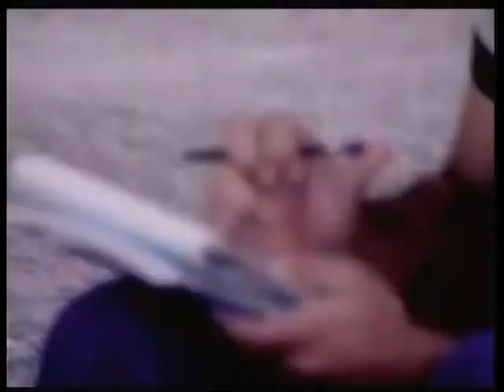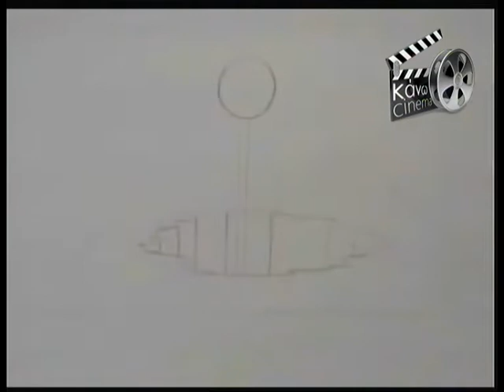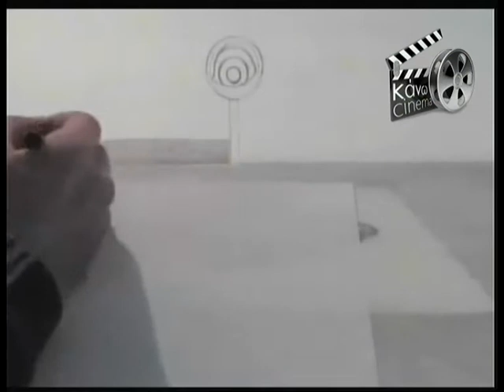27.10.2013 «ΚΑΝΩ ΣΙΝΕΜΑ » με το Χρήστο Αρώνη στη Zougla Tv